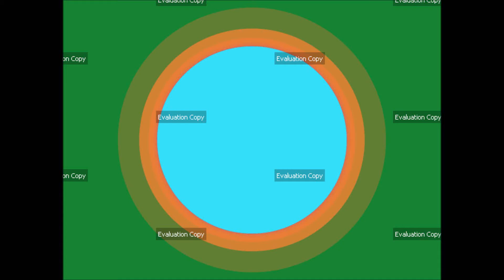Ultra Fractal 6 - Filmed in New Orleans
Ultra Fractal recently got the biggest update!